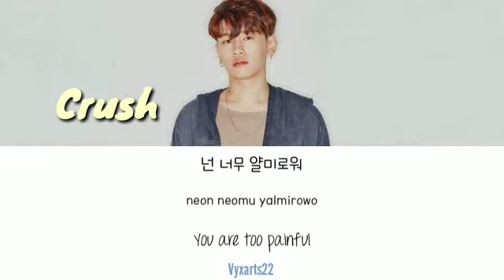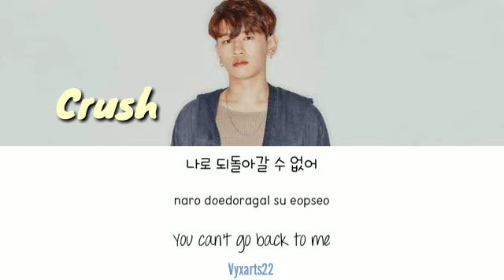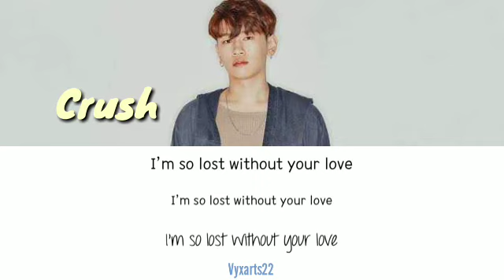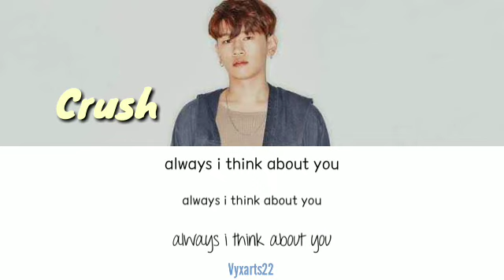Crush (크러쉬) – None (넌) [han|rom|eng lyrics\/가사]